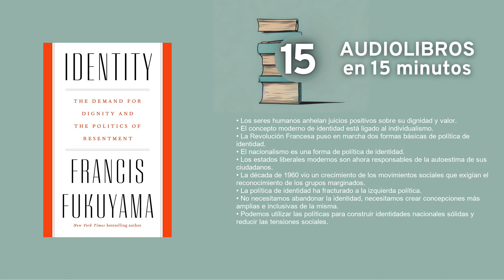Identidad Por Francis Fukuyama Resumen en 15min